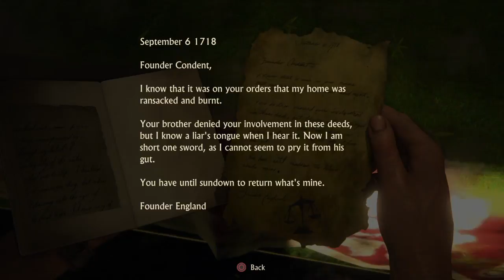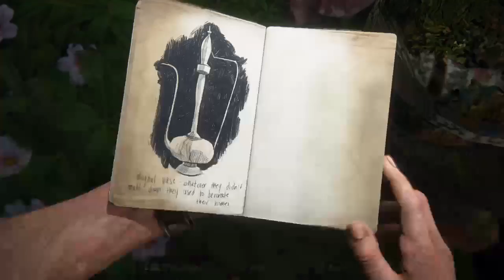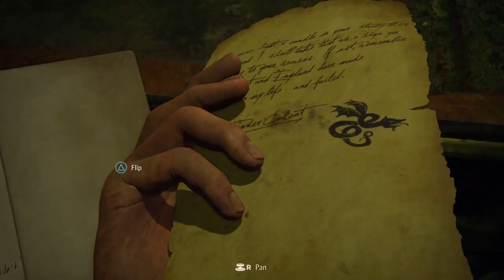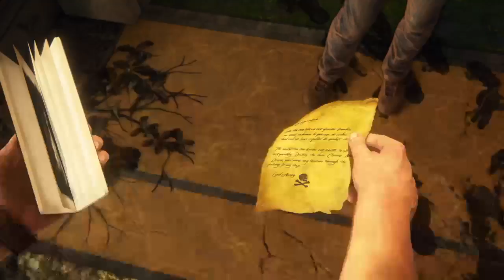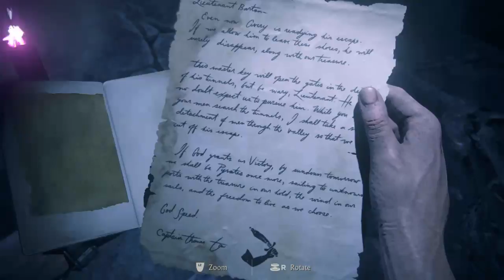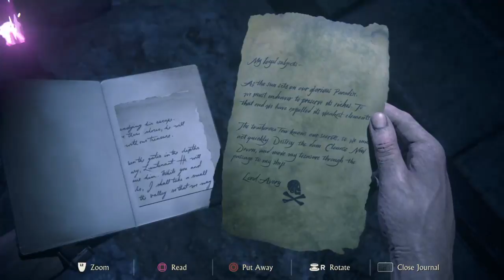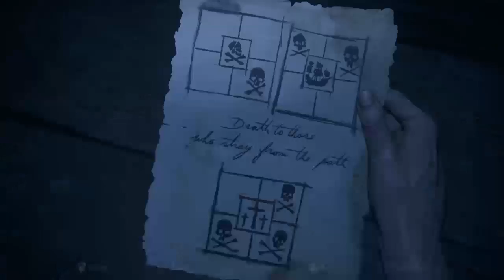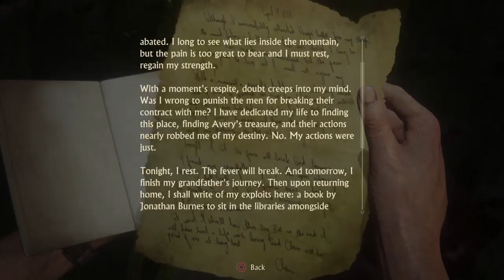Uncharted 4 gameplay